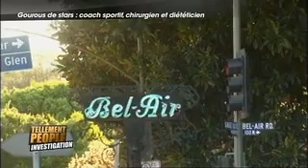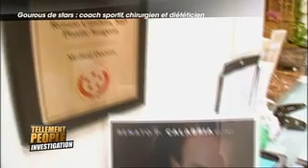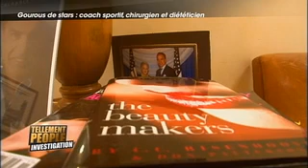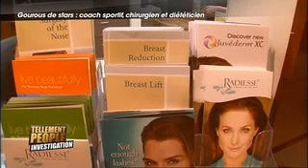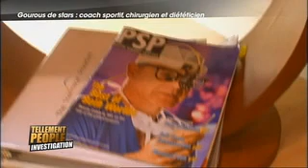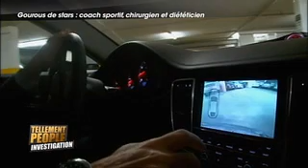lg combi recorder9